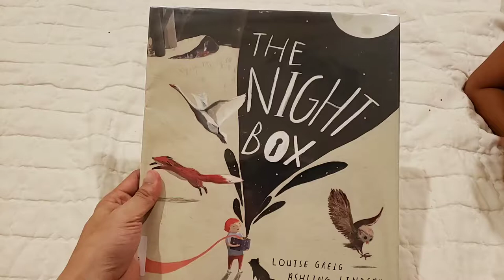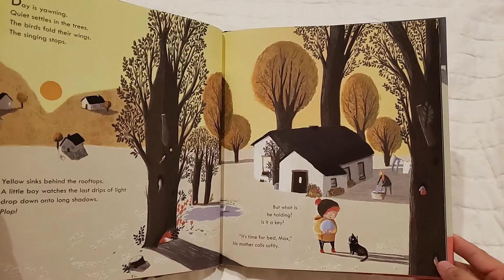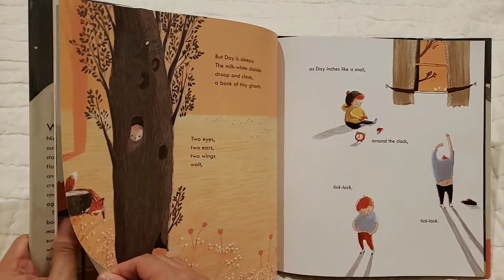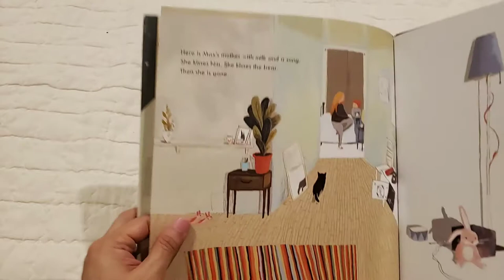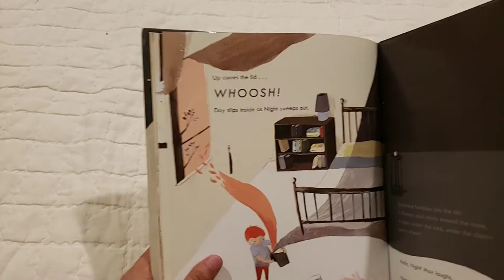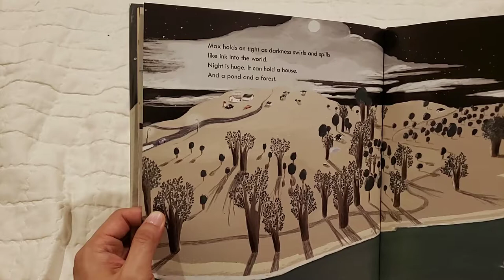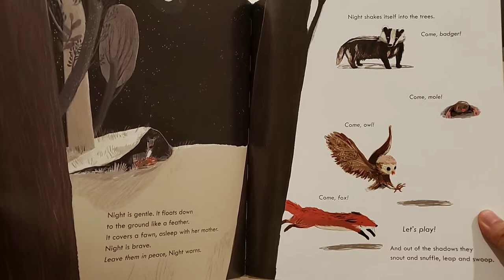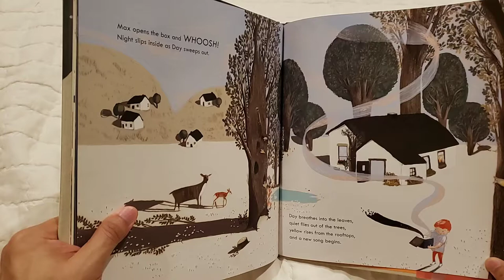The night box written by Louise Greg & Ashling Lindsay